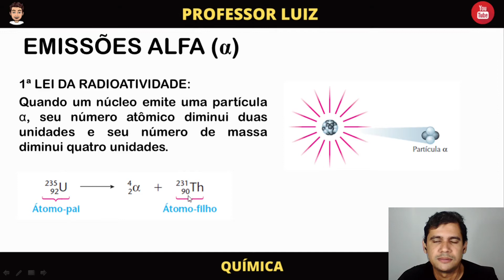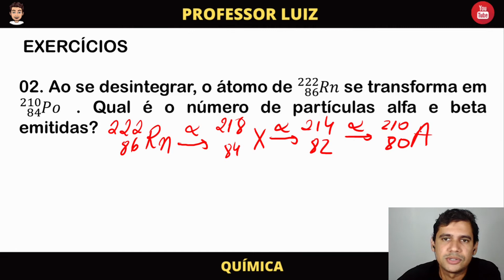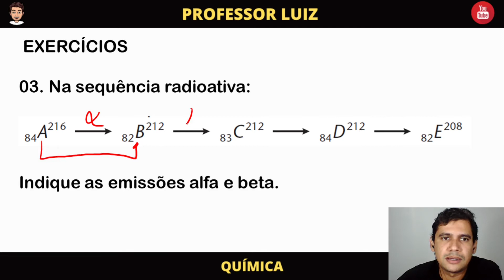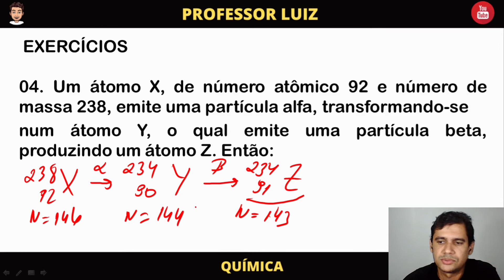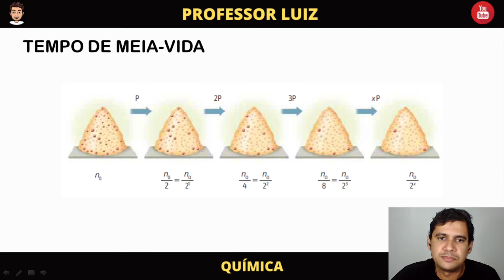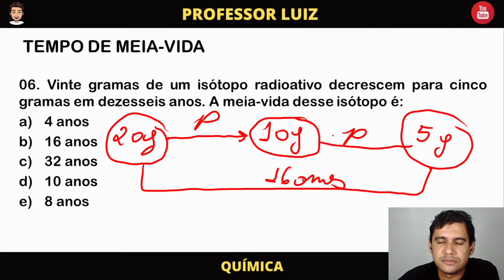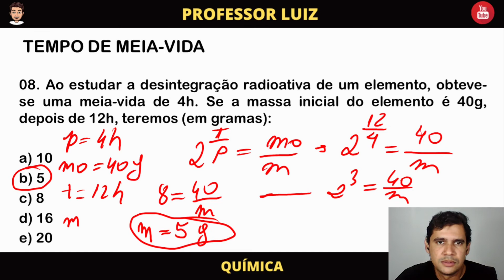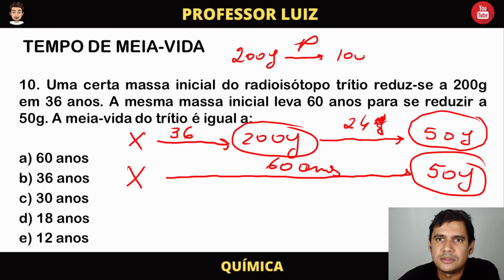EXERCÍCIOS RADIOATIVIDADE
Neste vídeo apresento uma aula sobre exercícios de radioatividade para alunos do 2ª do Ensino Médio.

BONS ESTUDOS!